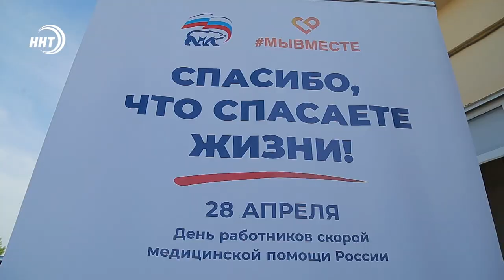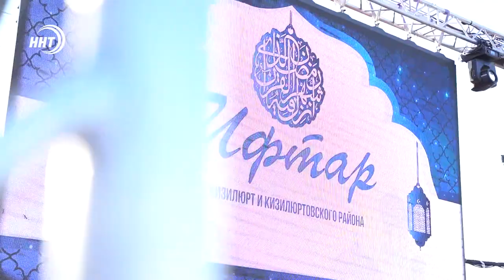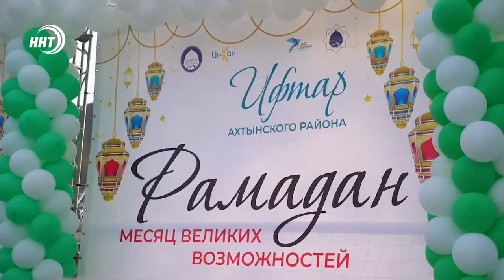Как провели месяц Рамадан в Дагестане? Итоги 2021 года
Вот и подошел к концу священный для мусульман месяц Рамадан.

За тридцать дней дагестанцы провели рекордное число благотворительных акций и мероприятий.

Итоги подвел наш корреспондент Хамза Нурмагомедов